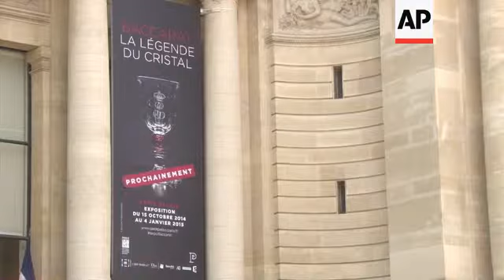250 years of famed crystal glassware makers Baccarat ++REPLAY++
(14 Oct 2014) Five hundred pieces of crystal glassware by famed makers Baccarat are on display at the Petit Palais Museum in Paris.
Marking the 250th anniversary of the company, the exhibition is first Baccarat retrospective in France since the bicentenary exhibition held at the Musee des Arts Decoratifs in 1964.

The Petit Palais Museum in Paris is being lit up by the crystal glassware by Baccarat.
The building was built for the World's Fair in 1900 and this exhibition includes several creations designed by Baccarat for the big World's fairs (expositions universelles) in Paris between 1823 and 1937.
The shows brought the brand international recognition and commissions from leading figures and celebrities all over the world.
"For Baccarat, the year 2014 marks its 250th anniversary. Baccarat was founded in 1764 in the small village of Lorraine, called Baccarat," says Michaela Lerch-Moulin, curator of the Baccarat exhibition.
In a setting highlighting the skills of some of the industry's greatest craftsmen, visitors can see for the first time works grouped according to their stylistic affinities or the context they were created in, as well as drawings of Baccarat creations and other archival material.
"Today, we're presenting here about 500 pieces, including 450 coming from our own heritage collections. They are all masterpieces, exceptional artworks, that were presented during big World's Fairs, such as big candelabra, chandeliers, royal services, prestigious orders," says Lerch-Moulin.
The artwork selection is completed by loans of significant items from the Musee d'Orsay, the Louvre, the Musee des Arts Decoratifs, the Cite de la Ceramique, the Musee des Arts et Metiers, the Chateau de Compiegne and the Musees de Nancy.
Among these artworks, visitors can admire a dressing table and chair formerly belonging to the Duchesse de Berry, the mother of the Duke of Bordeaux. It was made in crystal and gilded bronze around 1819.
"It's inspired by antique times with the exceptional performance that represented the creation of  crystal furniture," says Dominique Morel, head curator at the Petit Palais Museum.
"This was the first time that people saw crystal furniture."
The dressing table and chair - a loan from the Louvre Museum - were made in the workshops of Madame Desarnaud, who opened her famous "Escalier de Cristal" store in Paris's Palais-Royal quarter in 1802.
She was the first to place a commission for crystal furniture.
The crystals were supplied by Aime-Gabriel d'Artigues, who was in charge of the Voneche Crystalworks, in Belgium and, from 1816, the Baccarat Crystalworks.
The ensemble, shown at the National Exhibition of Products of French Industry in 1819 at the Louvre, was purchased in 1822 by the Duchesse de Berry.
Another masterpiece is a pair of Simon vases in clear crystal cased in ruby crystal with a wheel-engraved decoration presented at the World Fair in 1867, dated and signed by Jean-Baptiste Simon.
"This vase is made of three crystal parts, the base, the body and the lid, blown in clear crystal cased in ruby crystal with 24-carat gold," says Lerch-Moulin.
The decor on both these vases with lids, wheel-engraved by Jean-Baptiste Simon, found its inspiration in two paintings from the "The Four Elements" series by Charles Joseph Natoire.
The central medallion of the "Allegory of Water" vase features the nymph Amphitrite, surrounded by aquatic animals, while the other side represents Neptune.
The central medallion of the "Allegory of Earth" vase represents the Earth goddess Ceres, sheltering under a tree.
Each piece took around a year to produce.